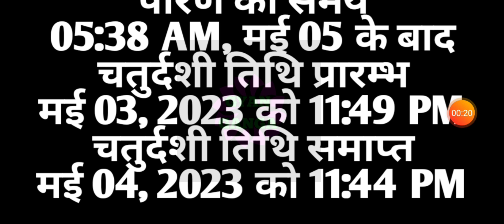Narasimha jayanti 2023|Narsingh Chaturdashi 2023|Narsingh jayanti kab hai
नरसिंह जयंती पूजा का समय,
नरसिंह जयंती 2023,
नरसिंह जयंती पूजा समय,
नरसिंह जयंती पूजा,
नरसिंह जयंती समय,
नरसिंह जयंती,
2023 नरसिंह जयंती,
नरसिंह जयंती मुहूर्त,
नरसिंह जयंती व्रत विधि,
नरसिंह जयंती व्रत,
नरसिंह जयंती मई 2023,
मई 2023 नरसिंह जयंती,
Narasimha Jayanti,
Narasimha Jayanti Date,
Narasimha Jayanti Puja,
Narasimha Jayanti Vrat,
Narasimha Jayanti Timing,
Narasimha Jayanti Muhurat,
Narasimha Jayanti 2023